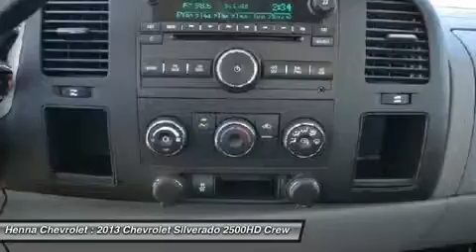2013 CHEVROLET SILVERADO 2500HD Austin, TX DF188334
2013 CHEVROLET SILVERADO 2500HD Austin, TX
Stock# DF188334

Henna Chevrolet
8805 North IH-35

Don't miss this 2013 Chevrolet Silverado 2500HD. It's equipped with Automatic transmission and features a Silver Ice Metallic exterior. With 5 miles, you'll want to take this car home. Make a great choice today.